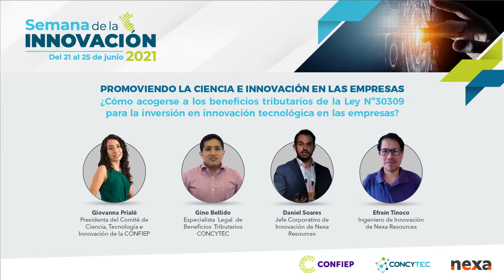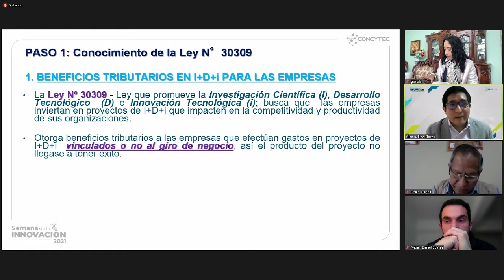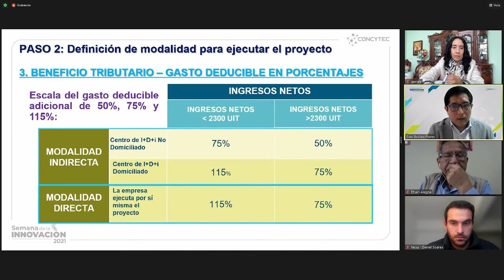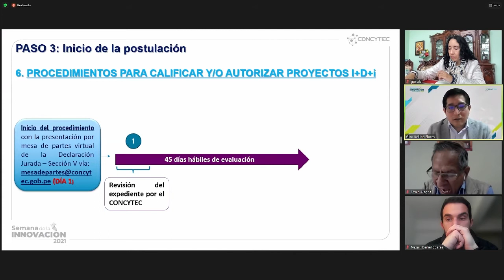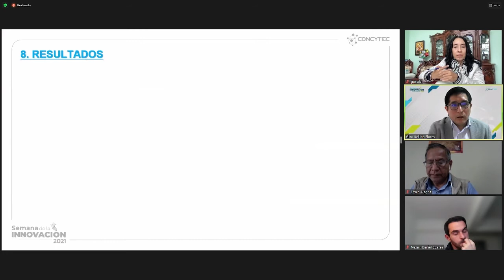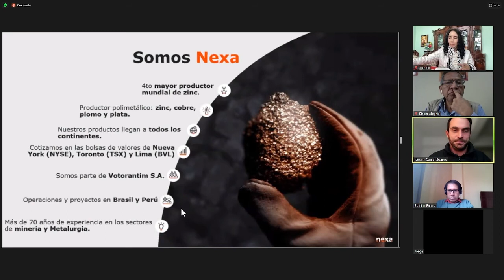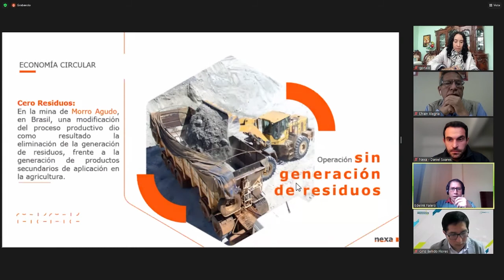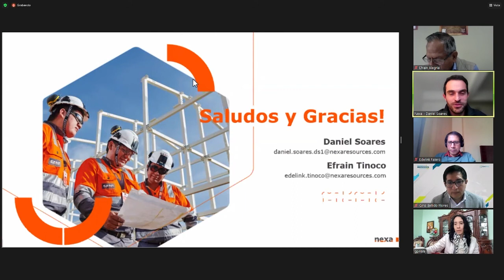Taller Promoviendo la Ciencia e Innovación en las Empresas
Durante su participación en la Semana Nacional de la Innovación, promovida por Concytec con el apoyo de CONFIEP y de más de 40 organizaciones, la presidenta del Comité de Innovación, Ciencia y Tecnología de la CONFIEP, Giovanna Prialé, informó del trabajo continuo que impulsa el gremio para promover que más empresas en el Perú, inviertan en proyectos de innovación, ciencia y tecnología para no solo alcanzar metas comerciales, sino también apoyar el crecimiento económico del país y generar bienestar en las personas.

En esa línea se organizó un taller de manera conjunta entre CONFIEP y Concytec para orientar a las empresas que invierten en tecnología, cómo es el proceso para acogerse a los beneficios tributarios de la Ley N°30309, norma que promueve la investigación científica, el desarrollo y la innovación tecnológica en las organizaciones.